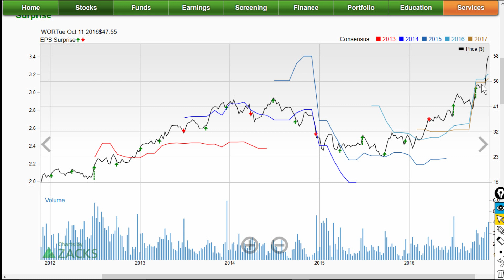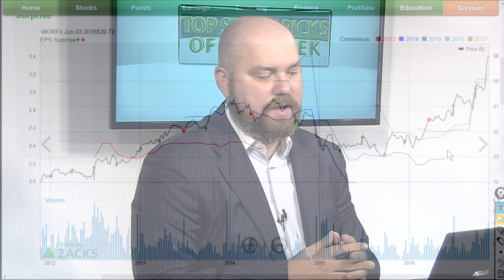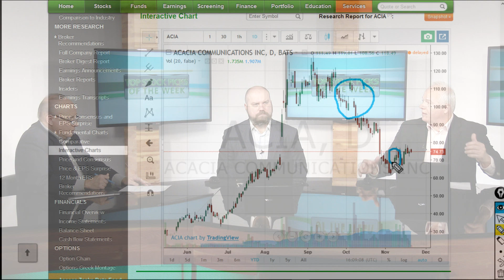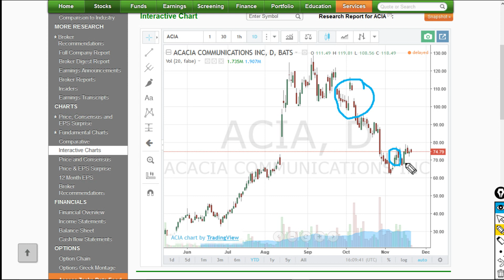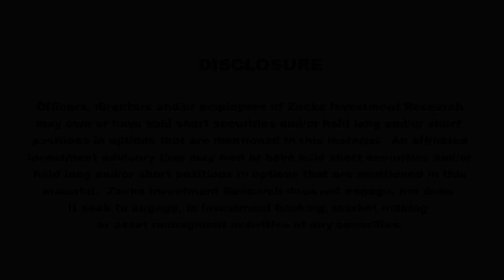Top Stock Picks for the Week of November 21st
Two companies with good scores and great future prospects.